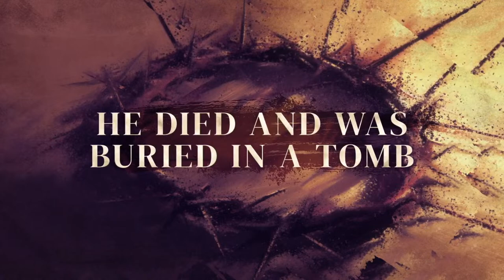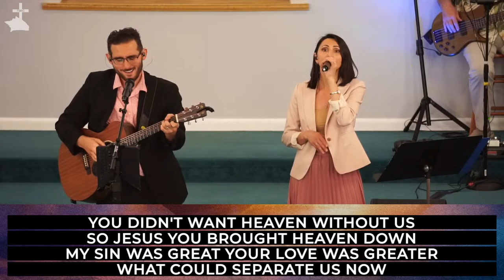Easter Sunday: The Resurrection is Everything! | FSBCKW Praise & Worship Service 3/31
Good morning, and welcome to Fifth Street Baptist Church. Join us as we celebrate Easter Sunday and the hope we have because of the resurrection of Jesus Christ. The Resurrection is Everything!